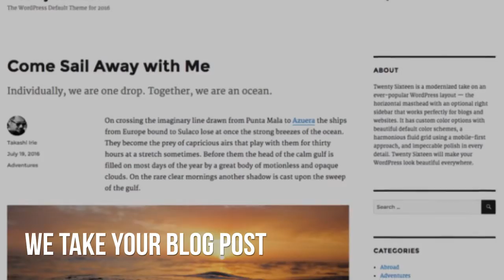Blog to VLOG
We can transform your BLOG into a VLOG.

Using a selection of eye-catching still photos and video clips we can produce a cost-effective video of your blog.

We can also use the same technique to bring your web page to life by turning it into a video.

The video can be shared across social media or embedded in your webpage.

Why would you want this?

▪ Video boosts engagement across social media.
▪ Deliver your message fast.
▪ Videos get more likes and shares and click-throughs.
▪ Videos can increase your reach by 10 times
▪ Video is favoured with search engines
▪ Video often appears high in searches
▪ It's easier for the brain to process video than text

Order you BLOG TO VLOG today.